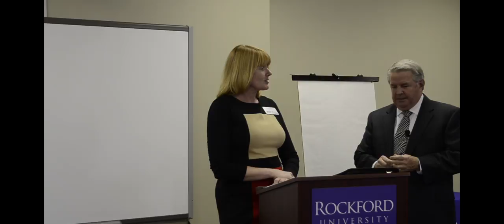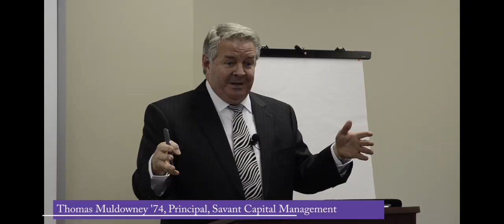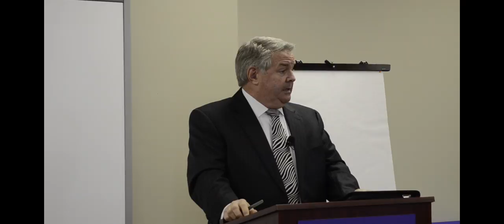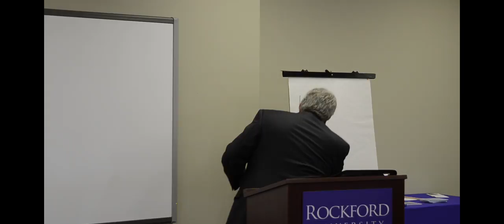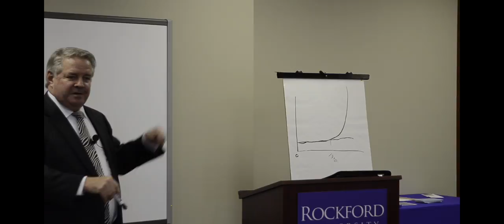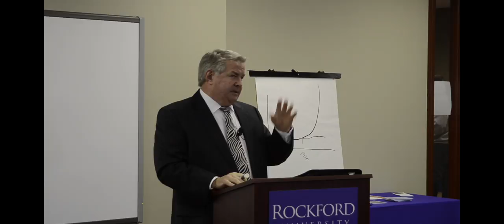People You Should Know Talks - Thomas Muldowney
Thomas Muldowney, Principal of Savant Capital Management, speaking on financial advising and economical resourcefulness.

The last few years the Rockford Chamber of Commerce has produced a list of "People You Should Know" in the Rockford community. These forty-one honorees have shown leadership in their respective industries. Rockford University and the Rockford Chamber of Commerce have joined together to give the Rockford community an opportunity to get to know these people through weekly talks.